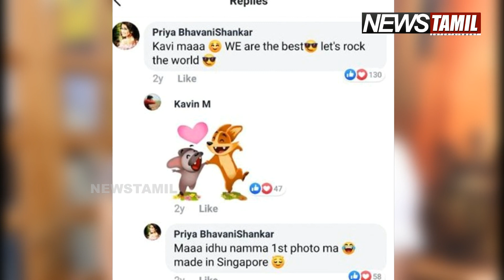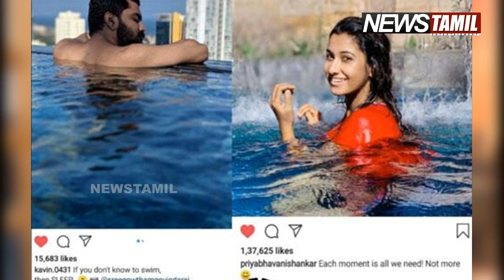Love between Kavin and Priya Bhavani | கவினின் காதலி பிரியா பவானி சங்கரா?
biggboss3 PriyaBhavani silent about Kavin love story rumors ; அவசர அவசரமாக புகைப்படங்களை டெலீட் செய்த பிரியா பவானி ஷங்கர்